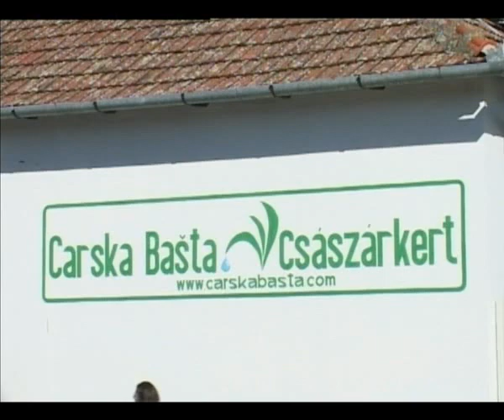Ištvan Pastor i mr Ivan Bošnjak u Carskoj bašti 18.10.2012